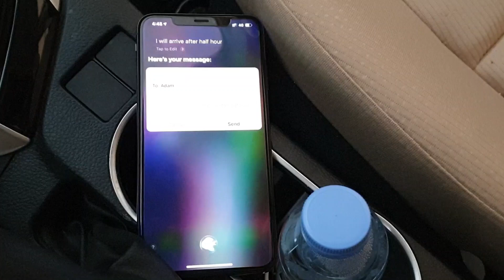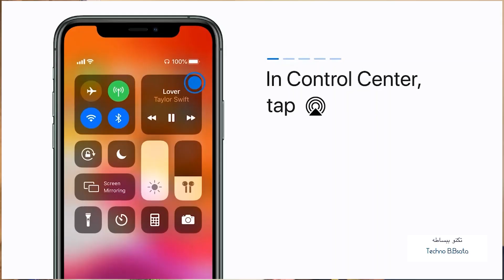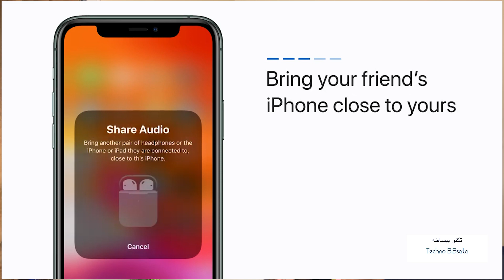فتح علبة AirPods 2 وشرح مميزاتها وهل تستحق الشراء بعد عام ونص من صدورها؟!!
فتح علبة AirPods 2 وشرح مميزاتها وهل تستحق الشراء بعد عام ونص من صدورها؟!! وهل تغني عن AirPods Pro ؟!